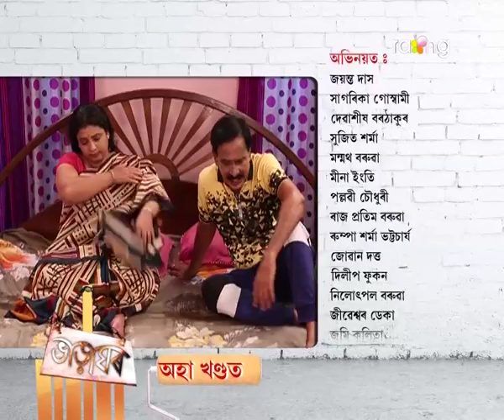Bharaghar - ভাড়াঘৰ | 09th Oct 2017 | Full Episode | No 689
কাকতিৰ ঘৰলৈ অহা নাথে দীপকক দেখি কিয় বাৰু লুকাবলৈ চেষ্টা কৰে?